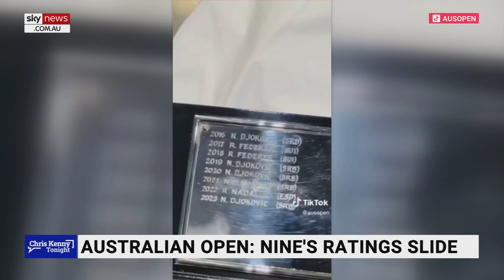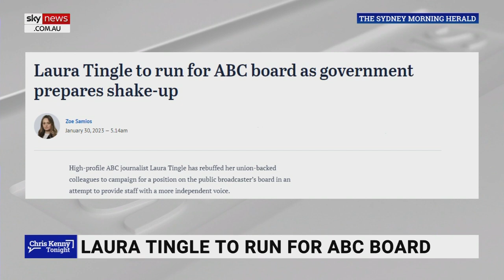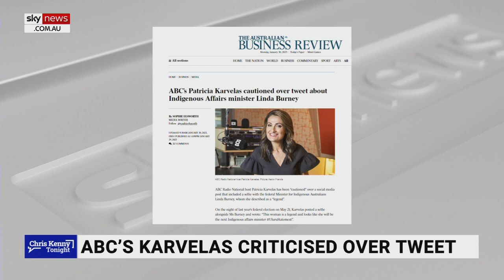‘Short memories’: Novak Djokovic ‘well received’ at Australian Open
The Australian’s Media Writer Sophie Elsworth says Australians seem to have “short memories” as she was glad to see Australian Open champion Novak Djokovic well received by the audience.

“I was quite concerned that I thought the crowd would get pretty rowdy and abusive but it didn’t seem that way and I think it was a nice and sweet victory given the circumstances,” she told Sky News host Chris Kenny.